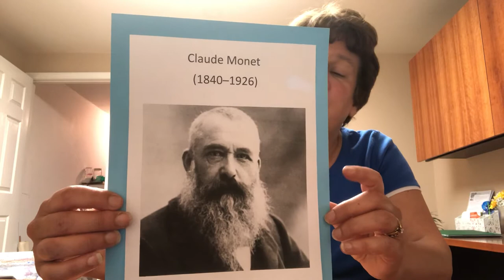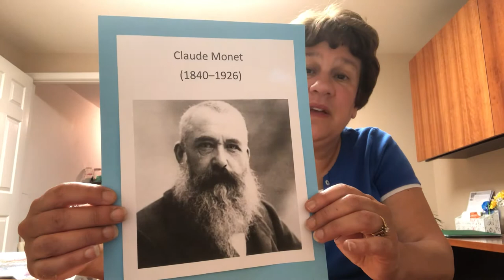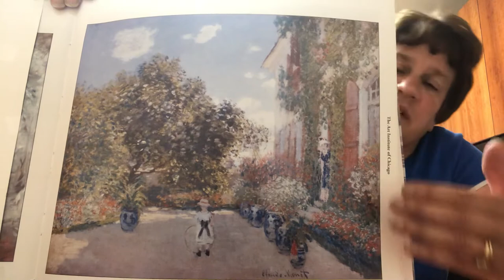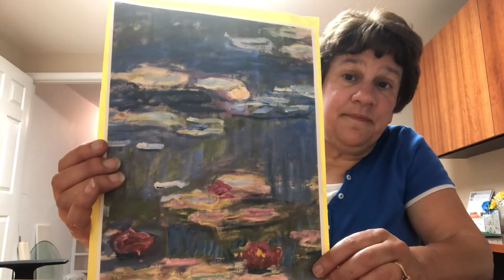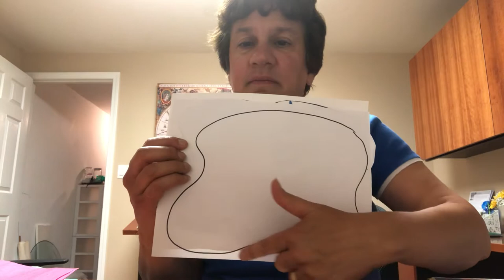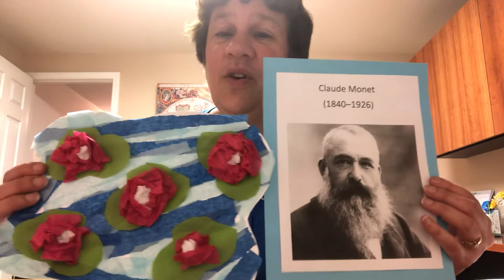Art Lab Claude Monet Water Lillies Project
Join Miss Mariann and discover your artistic side by using a variety of supplies and techniques! Today’s program features artist Claude Monet where you will recreate his famous Water Lillies masterpiece! To complete this project you will need 1 sheet of tissue paper, construction paper or paints in the following colors: dark blue, light blue, green, white and red. 1 sheet white card stock, liquid school glue, a black marker and a pair of scissors.